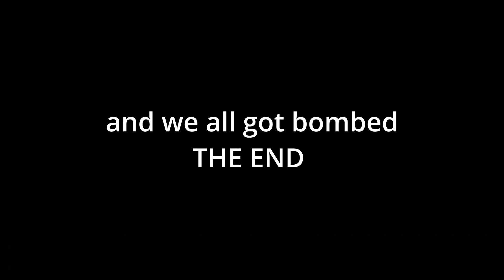Onward VR Co Op IN A NUTSHELL!